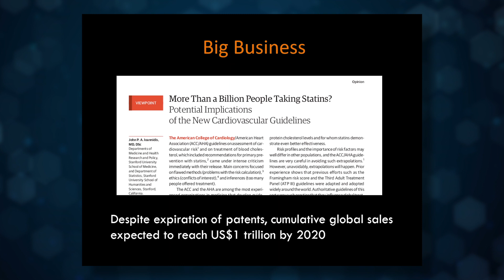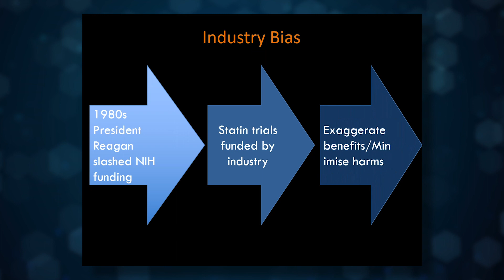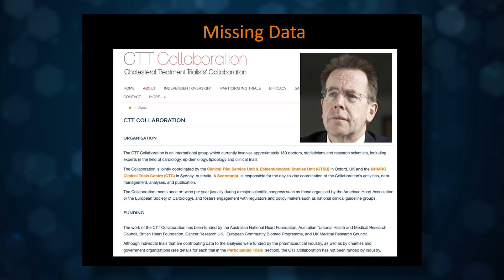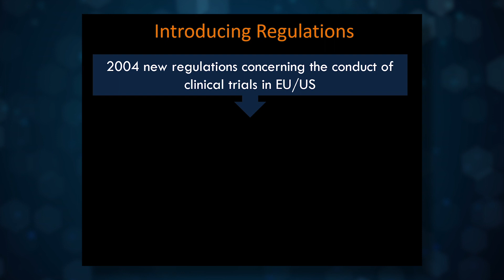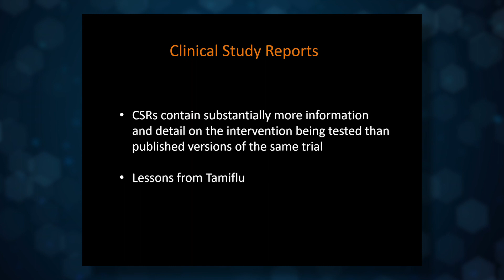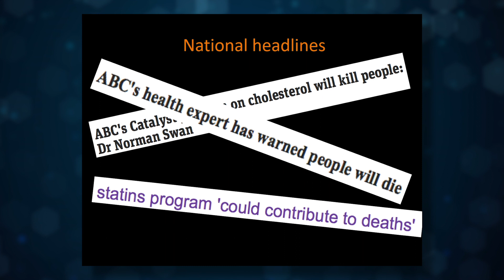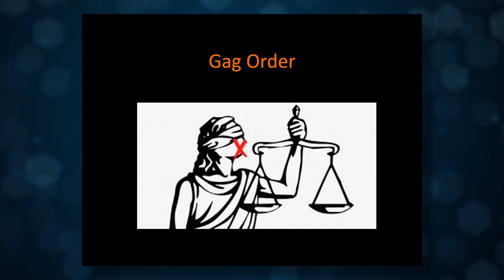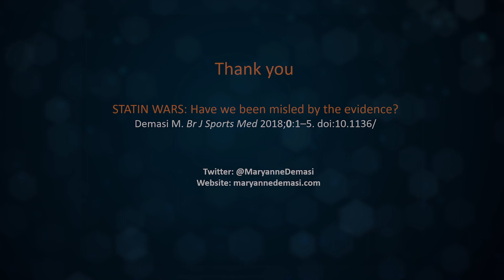Statins - a case study in bias, data transparency & censorship, Maryanne Demasi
Maryanne Demasi at the Symposium about Scientific Freedom, Copenhagen, 9 March 2019.

Lecture: "Statins - a case study in bias, data transparency & censorship."

Dr Maryanne Demasi is an investigative journalist and TV producer/presenter with over 12 years experience in TV production.

Previously, she worked for Channel 7 and the Australian Broadcasting Corporation (ABC) in Australia.

She is a former medical scientist, completed a PhD in Rheumatology at the Royal Adelaide Hospital in South Australia and also worked as a ministerial advisor/speechwriter for the South Australian Science Minister.

She was awarded the National Press Club of Australia prize in 2008, 2009 & 2011 for 'Excellence in Health Journalism'.

This lecture is part of the Symposium about Scientific Freedom and the inauguration of the Institute for Scientific Freedom, which took place in Copenhagen, Denmark, 9 March 2019.

World renowned Danish scientist Peter C Gøtzsche is the founder of the institute.

The Institute’s primary area of focus is healthcare and the institute has three main visions:

- All science should strive to be free from financial conflicts of interest.

- All science should be published as soon as possible, and made freely accessible.

- All scientific data, including study protocols, should be freely accessible, allowing others to do their own analyses.